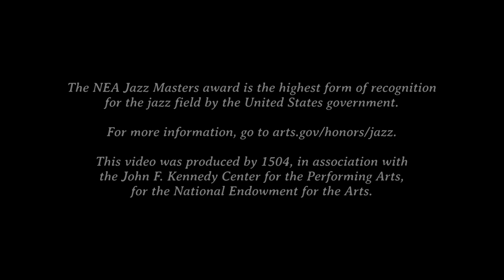NEA Jazz Masters: Stanley Crouch (2019)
Stanley Crouch—recipient of the 2019 A.B. Spellman NEA Jazz Masters Fellowship for Jazz Advocacy—was the author of eight critically acclaimed books and of hundreds of uncollected articles, essays, album liner notes, and reviews on jazz that have influenced the music and championed it for the general public. He also co-founded and served as artistic consultant for Jazz at Lincoln Center, playing an integral role in the institution’s repertoire and often writing notes and essays for concert programs.